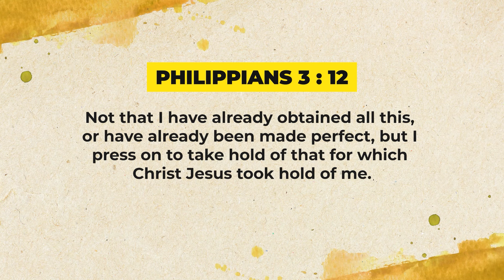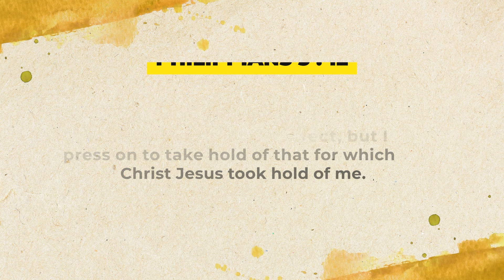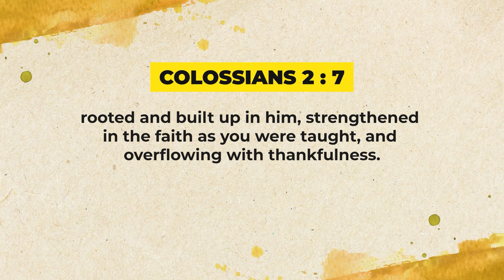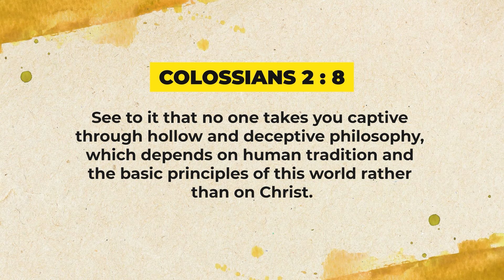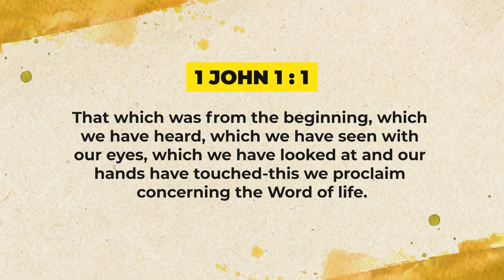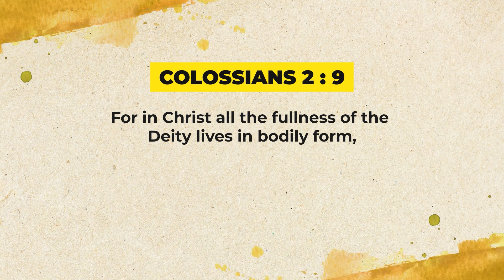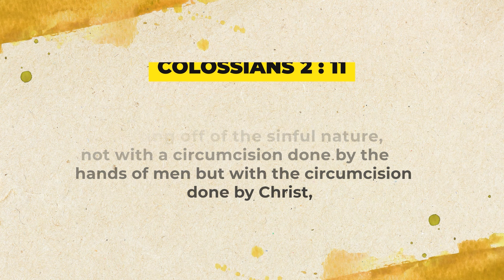Walking with God Part 138 | Ruffy Lagat